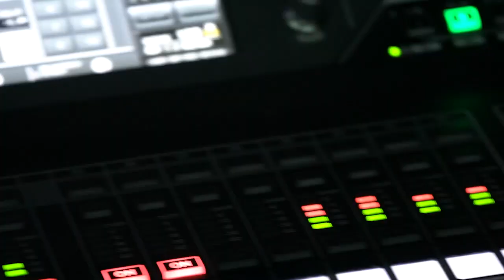Tu decisión 2021 (11/04/2021)